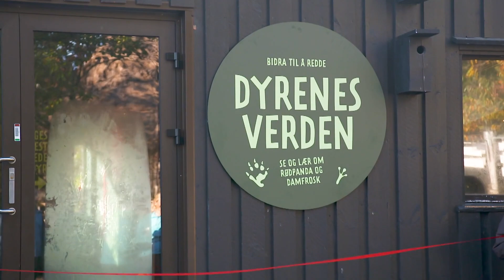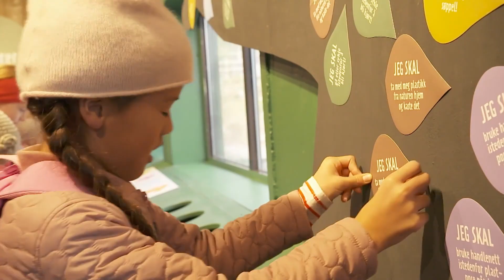6 meter lang slange på operasjonsbordet | Dyrepasserne S8E13 | Dyreparken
Dyreparkens største slange, en nettpyton på nesten 6 meter, må på operasjonsbordet. Evens favorittsau Stirre-Lise skal ha lam og damfroskene skal to måneder i dvale - i et kjøleskap.
Dyrepasserne er en familievennlig dokumentarserie hvor vi følger et knippe av Kristiansand Dyreparks mest sentrale dyrepassere og får et usminket og autentisk bilde av hvordan livet fortoner seg bak fasaden i landets største dyrepark.